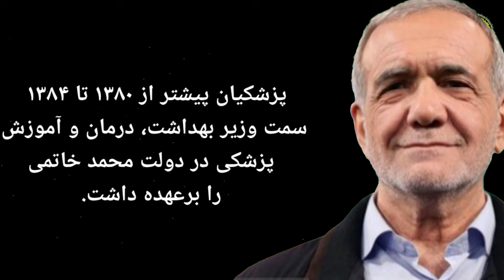تا اخر هفته آینده تکلیف اینترنت روشن خواهد شد | دکتر مسعود پزشکیان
مسعود پزشکیان (زادهٔ ۷ مهر ۱۳۳۳) جراح قلب و سیاستمدار ایرانی است که از تابستان ۱۴۰۳ به‌عنوان نهمین رئیس‌جمهور ایران فعالیت می‌کند. او همچنین از سال ۱۳۸۷ تا مرداد ۱۴۰۳ نمایندهٔ حوزهٔ انتخابیهٔ تبریز، آذرشهر و اسکو در مجلس شورای اسلامی بود و در دورهٔ دهم مجلس، به‌عنوان نایب‌رئیس اول انتخاب شد. پزشکیان پیش‌تر از ۱۳۸۰ تا ۱۳۸۴ سمت وزیر بهداشت، درمان و آموزش پزشکی در دولت محمد خاتمی را برعهده داشت.پزشکیان دارای فوق‌تخصص جراحی قلب از دانشگاه علوم پزشکی ایران است. او در دوران جنگ ایران و عراق، مسئول اعزام نیروهای پزشکی به جبهه بود و به‌عنوان رزمنده و پزشک خدمت می‌کرد. پزشکیان از ۱۳۷۹ تا ۱۳۸۰ در کابینهٔ اول سیدمحمد خاتمی و در زمان وزارت محمد فرهادی، معاون سلامت وزارت بهداشت، درمان و آموزش پزشکی بود و در کابینهٔ دوم خاتمی به‌عنوان وزیر بهداشت، درمان و آموزش پزشکی از مجلس رأی اعتماد گرفت. او در دورهٔ وزارتش یک بار مورد استیضاح ناموفق مجلس قرار گرفت. پزشکیان در ۱۳۸۶ برای نخستین بار به‌عنوان نمایندهٔ آذربایجان شرقی به دورهٔ هشتم مجلس شورای اسلامی راه یافت.

پزشکیان در دور اول انتخابات ریاست‌جمهوری ۱۴۰۳ با قرار گرفتن در جایگاه اول به دور دوم انتخابات راه پیدا کرد و در دور دوم توانست با کسب ۵۷٪ از آرای مأخوذه و شکست سعید جلیلی به عنوان نهمین رئیس‌جمهور ایران انتخاب شود. او در این انتخابات نمایندهٔ جبههٔ اصلاحات ایران بود و از حمایت سیدمحمد خاتمی و حسن روحانی، رئیس‌جمهورهای پیشین، برخوردار بود. پزشکیان پیش‌تر در انتخابات ریاست‌جمهوری ۱۳۹۲ شرکت کرد، اما قبل از آغاز بررسی صلاحیت‌ها به علت ثبت‌نام اکبر هاشمی رفسنجانی انصراف داد و در انتخابات ریاست‌جمهوری در سال ۱۴۰۰ توسط شورای نگهبان رد صلاحیت شد
پزشکیان در دوران دانشجویی عضو انجمن اسلامی دانشجویان بود و با همسرش فاطمه مجیدی که پزشک متخصص زنان بود آشنا شد و هنگام وقوع انقلاب فرهنگی از او خواستگاری کرد پزشکیان همسر و یکی از فرزندان خود را در سال ۱۳۷۳ بر اثر سانحهٔ رانندگی از دست داد. او پس از آن هرگز ازدواج نکرد و سه فرزند دیگرش — یک دختر و دو پسر — را به تنهایی بزرگ کرد پزشکیان تا سال ۱۳۹۵ سه نوه داشت